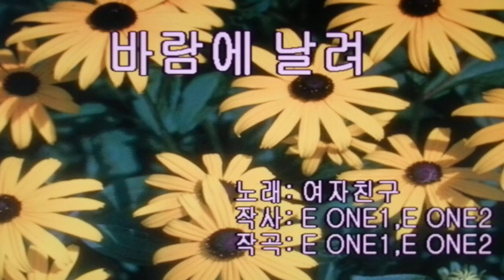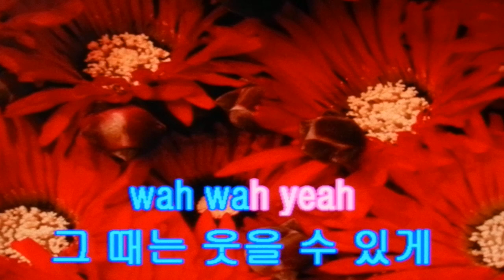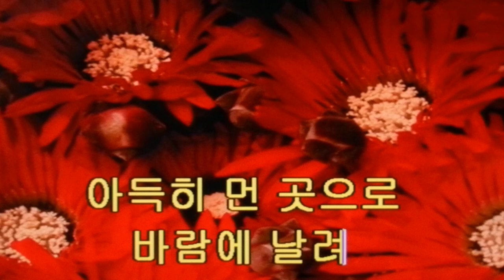바람에 날려/여자친구